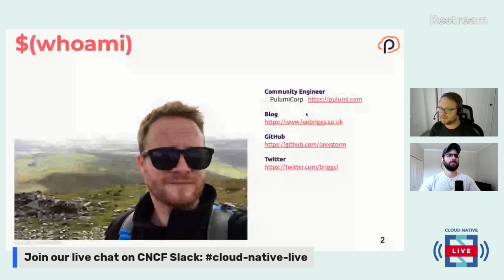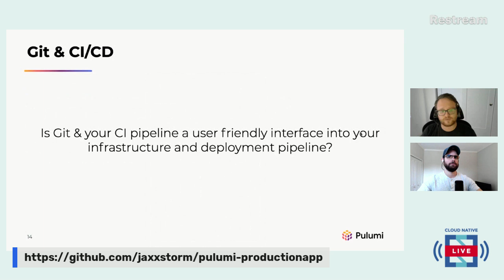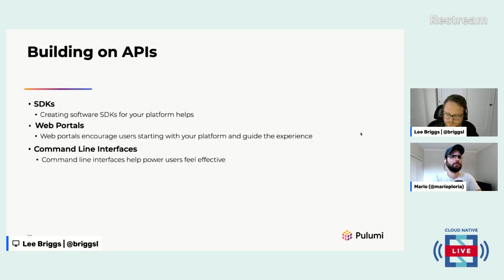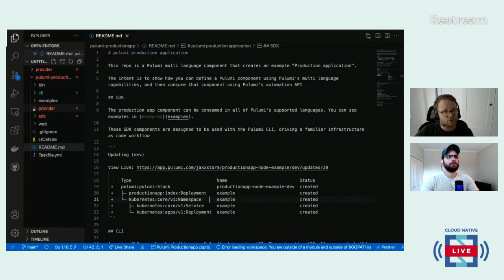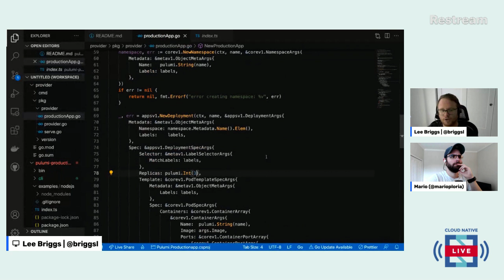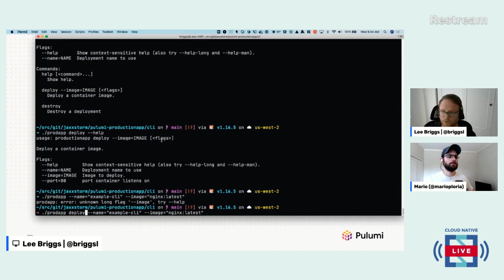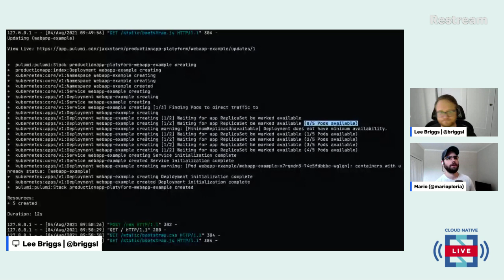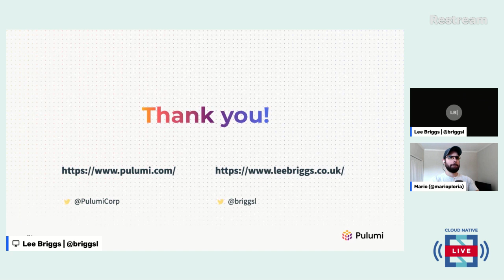Cloud Native Live: Humanizing your cloud native platform